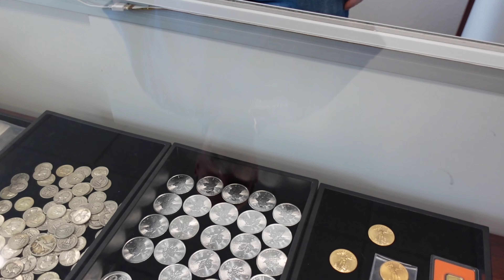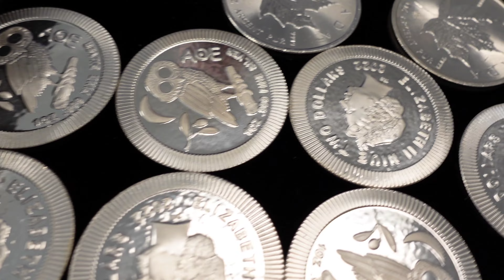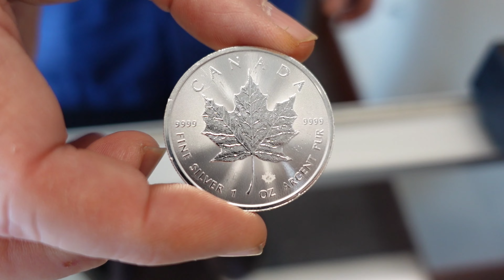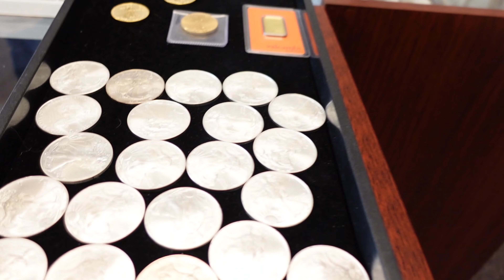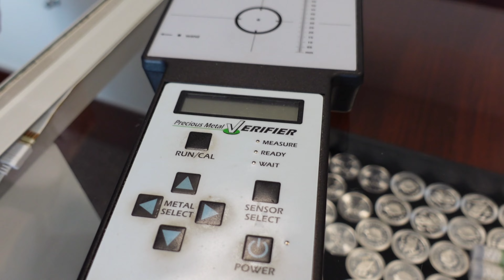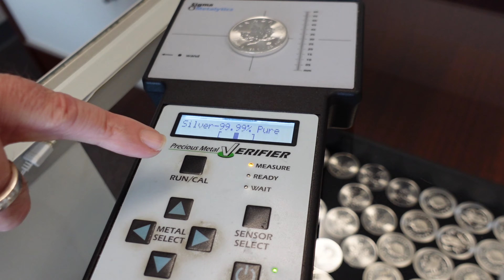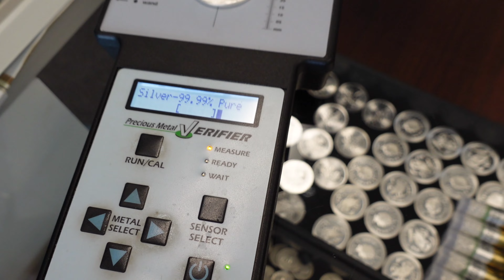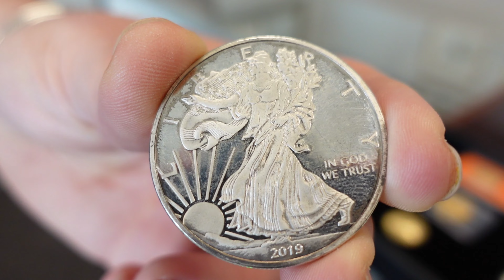Texas Bullion Dealer: Fake Silver, Crypto, and Insider Information (Holmes Gold & Diamond Exchange)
4K video: Turn up video quality in your settings!

I stopped in Weatherford, Texas to purchase my father his first American Silver Eagle and it ended up being the best decision I ever made!

In this video we discuss: fake Silver and gold bullion, crypto currency, FTX catastrophe, dealer purchase power, and much much more!

Location: 173 College Park Rd. Weatherford, TX

Topics Discussed